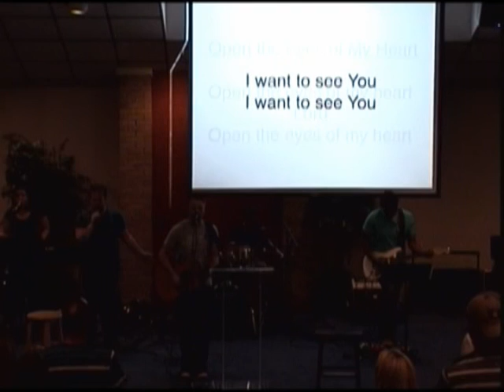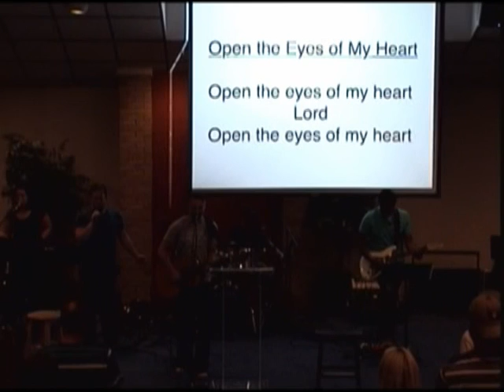9 1 13 2 Open The Eyes of My Heart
Jordan Wood, Annie Nichols, Travis Burge, Jeff Peoples, and Vikram Baliga, lead the Worship Service at The Refuge on Sunday, September 1, 2013